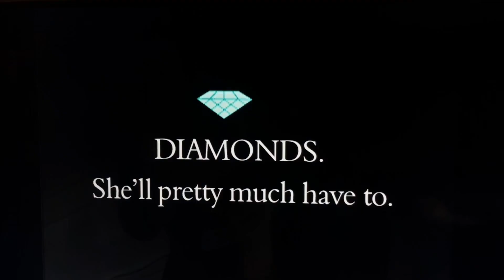Diamond she pretty much have to English